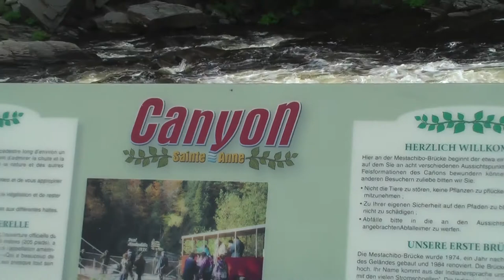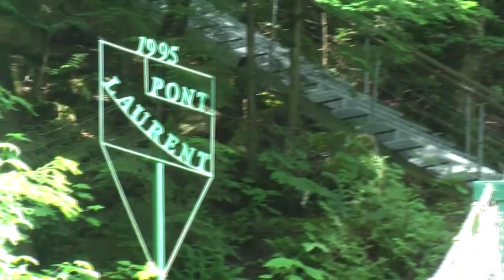Canyon Sainte-Anne, Quebec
Canyon Sainte-Anne is a spectacular gorge in Quebec, Canada. Barely half an hour east from Quebec City, this wonder of nature is must-stop for anyone even remotely close to the area. The waterfall is hidden natural gem and paradise for nature lovers.  You have to cross one of the highest suspension bridges in Quebec  and stop at six observation points, each offering its own amazing view from both sides of the gorge.